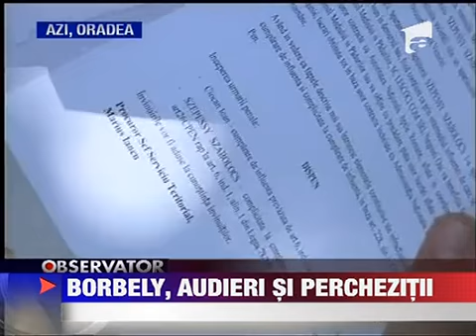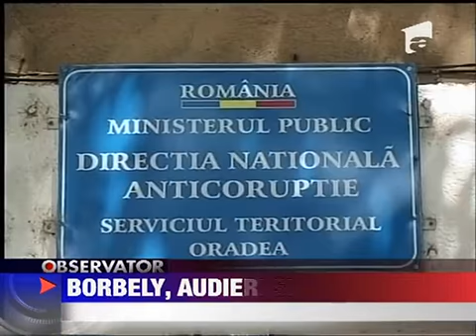Laszlo Borbely audiate la DNA Oradea 14 IULIE 2011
Sotia si cuscra ministruluiu Mediului Laszlo Borbely au fost audiate astazi la DNA Oradea iar procurorii au continuat perchezitiile in capitala. In acest timp la Cluj ministrul a participat la o sedinta UDMR in care s-a discutat soarta sa.